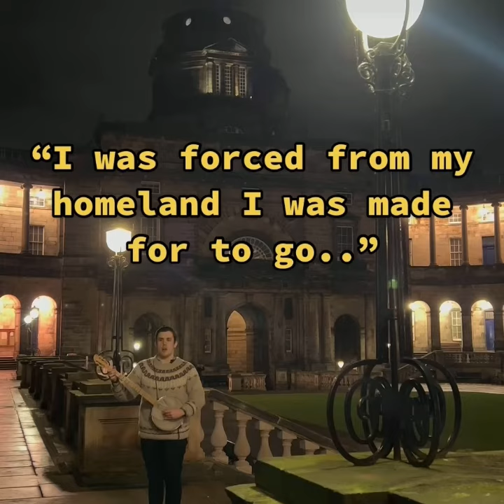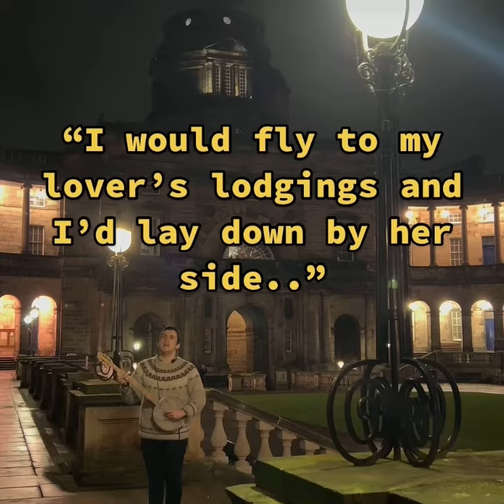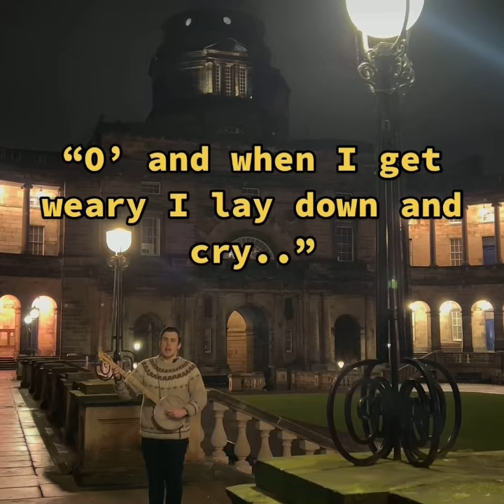Pretty Saro (Anglo-Appalachian Folk Ballad) - Sam Shackleton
Busking an old Anglo-Appalachian emigrant folk ballad called “Pretty Saro” on the banjo in beautiful Edinburgh, Scotland. This was filmed in the courtyard of the Old College of the University of Edinburgh which dates back to the 1700’s. This place is very familiar to me and I was here many times during my 5 years studying ethnomusicology and folklore at this lovely university - I even took exams here!

But now I’m back here playing my own Scottish version of this beautiful English folk ballad which also dates to the 1700’s. This song disappeared in England and Scotland but was later re-discovered in the musical folk tradition of the Appalachian mountains - carried there by early English and Scottish immigrants.